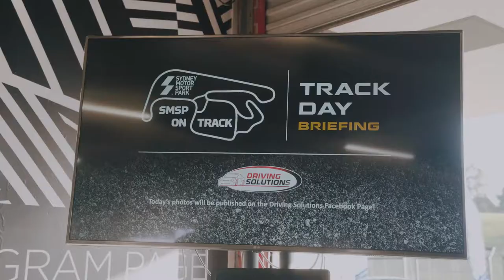Bullrush Trackfest 2019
The Luxury Network Australia Member, Bullrush Rally, hosts Trackfest 2019.